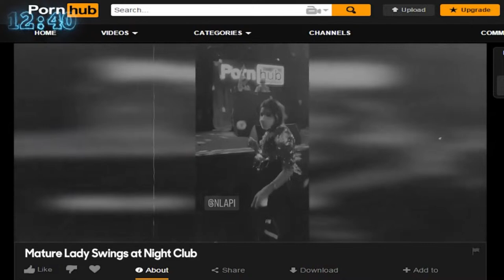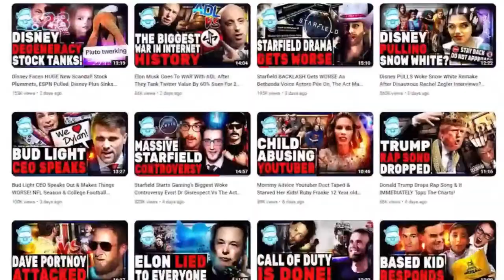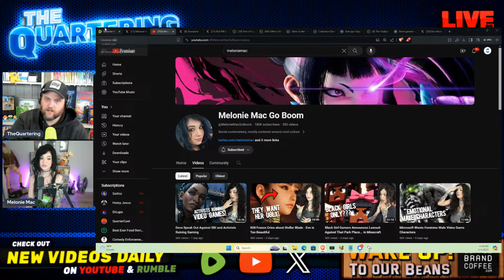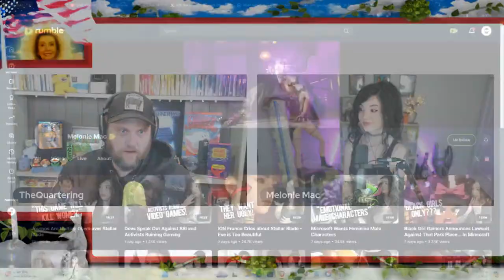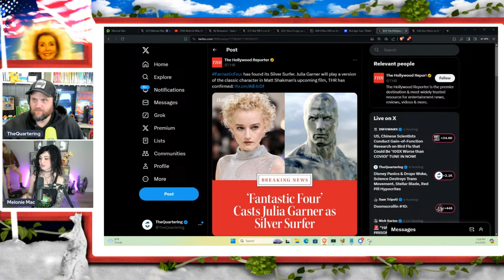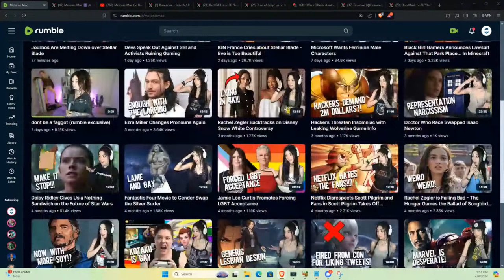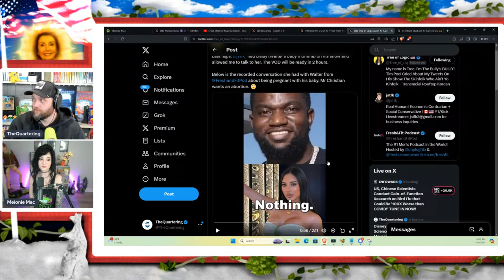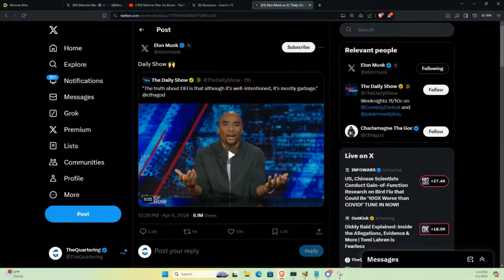Disney Panics & Drops Woke, Science Destroys Trans Movement, Stellar Blade, Red Pill Hypocrites